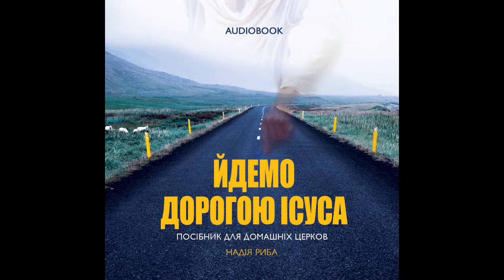Розділ 11. Аудіокнига "Йдемо Дорогою Ісуса" Надія Риба 2018р.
Християнські зустрічі - це люди народжені згори, які пізнавши істину про Христа, діляться нею з іншими, щоб йти разом Дорогою Господньою. Ісус - Він живе в кожному з нас, тому і ми, Його учні, маємо ту ж силу і владу в Дусі Святому: зцілювати хворих, приносити радість, мир і справжню любов.
Зростаючи в пізнанні нашого Бога через Євангеліє, ми запрошуємо людей долучитися до Його переможного Царства і бути синами та доньками Живого Бога. Наш Творець - Він наш Татко, який має все найкраще для нас.
На “Християнських зустрічах” відбуваються багато зцілень, Бог являє Силу Христа через нас, коли звучить Істинне Слово Євангелія.

Ви можети підтримувати вашими пожертвами Справу Божу та служіння "Християнські зустрічі"  за цими реквізитами:
ЄДРПОУ 39848374, ПАТ КБ "Приватбанк" Львівська філія, МФО 325321 IBAN:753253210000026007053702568, UAH (укр. грн.)
Якщо ви надсилаєте пожертви із закордону в доларах чи іншій валюті, то скористайтесь послугами WESTERN UNION.

ДЯКУЄМО ЗА ВАШУ ПІДТРИМКУ ШИРЕННЯ ЦАРСТВА БОЖОГО ТА ЄВАНГЕЛІЯ БЛАГОДАТІ ІСУСА ХРИСТА!